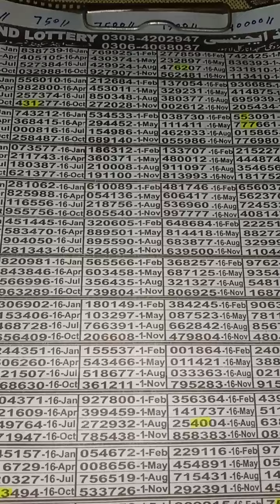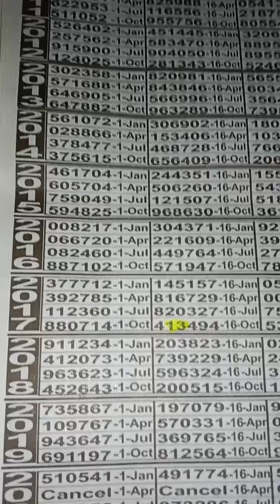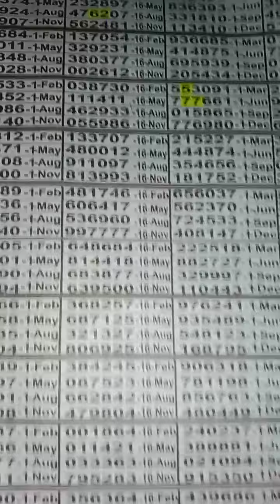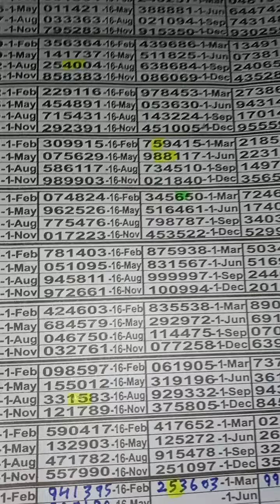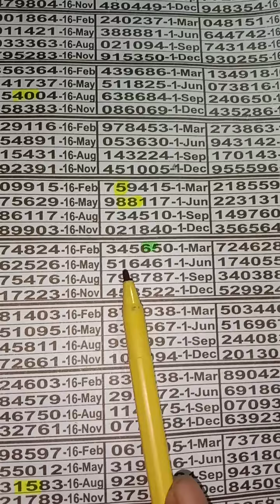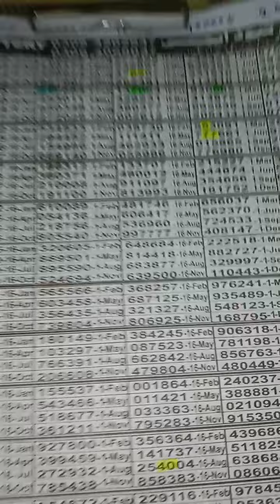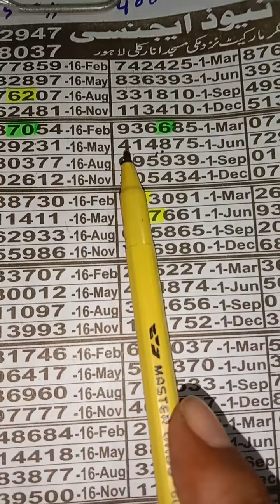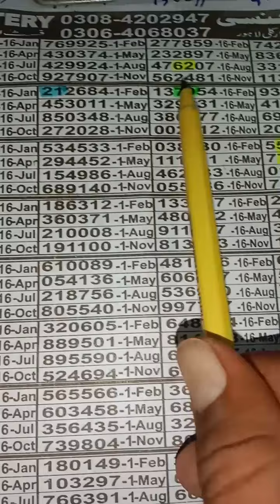Thailand 40000 bond final game routine formula 1/6/2024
Thailand Prize Bond Guess Paper
Prize Bond First Link Routine Formula
Thailand Link Routine Formula
prize bond guess paper
prizebond